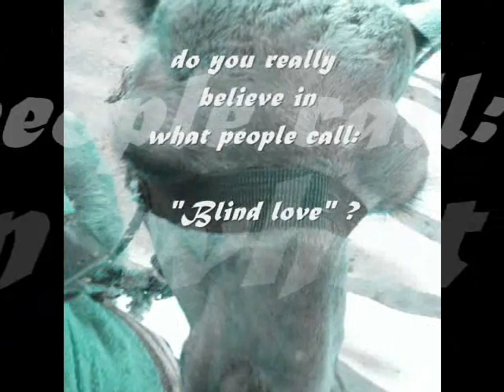Paseo por Marrakesh, Dicembre 2006. Marruecos